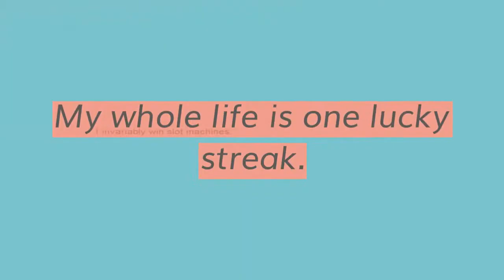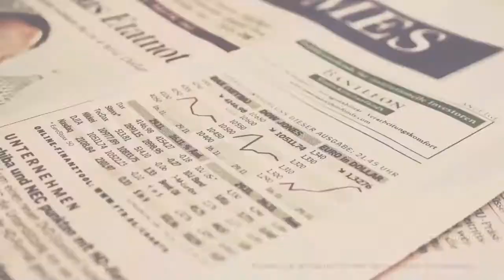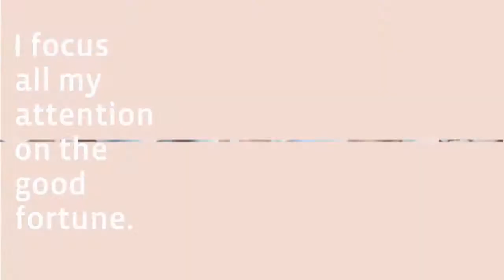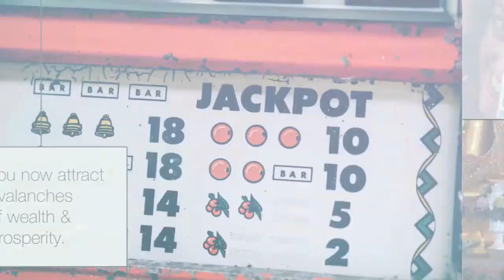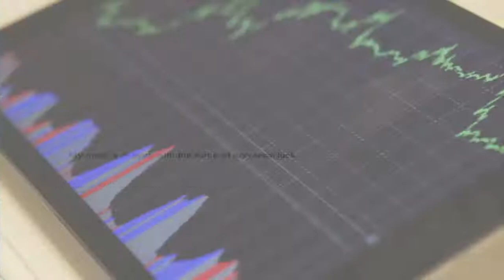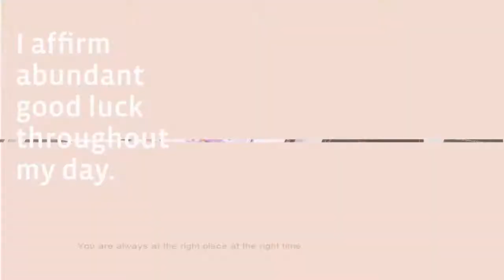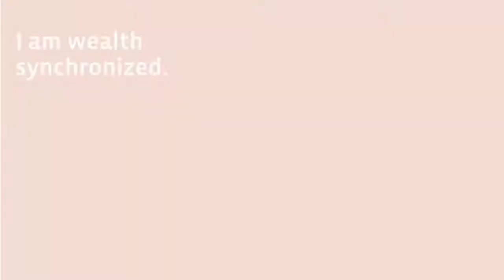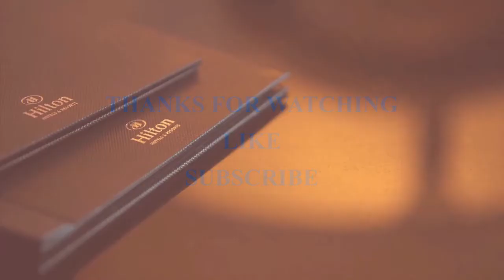Attract Unbelievable Luck In 2021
Affirmations include :

I am a naturally lucky person
Good fortune always comes my way
I am thankful for the abundance in my life
 I am getting luckier
I am noticing that I feel lucky all the time
I am becoming a very lucky person
I will always think positively
I am transforming into someone who is always lucky
Each day I attract more good fortune into my life
Luck is starting to flow into my life
With each day I become more thankful for all the luck and good fortune in my life
I will always be lucky
I deserve to be lucky
Good things just always seem to come my way
My subconscious mind is being penetrated with 1000's of subliminal affirmations right now at this moment!
I attract good luck into my life
Others see me as a very lucky person
Positive things always happen to me
I always think positively
I am full of gratitude for all my good fortune
I am the luckiest person alive!
My subconscious mind is boosting my subliminal affirmations right now at this moment!
This subliminal affirmations results booster is making changed right now at this moment!
I just naturally feel lucky all the time
My sincere gratitude attracts more good luck
Positive things always seem to happen to me
New and exciting opportunities are always coming my way
Others are always telling me how lucky I am
I love penetrating my subconscious mind with these powerful subliminal affirmations!
Feeling lucky is becoming easier and more natural
 Attracting luck is easy for me
Luck and good fortune are normal everyday occurrences for me
I am effortlessly tuned into and focused on luck.

I have visited many channels that are working with subliminal affirmations and found that they are not subliminals.

• Subliminals are below the level of conscious awareness, these are messages that are buried under a song or music, you’re not supposed hear it, you might if you listened hard enough, but these messages are meant for the subconscious mind, the subconscious listens without predetermined judgments, it simply listens.